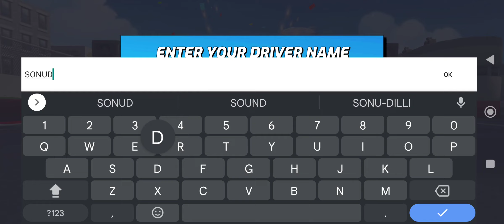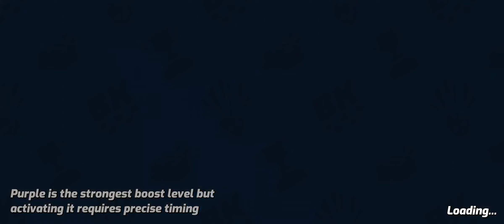Boom Karts | Walkthrough Gameplay | Part-1 | (Android, iOS)